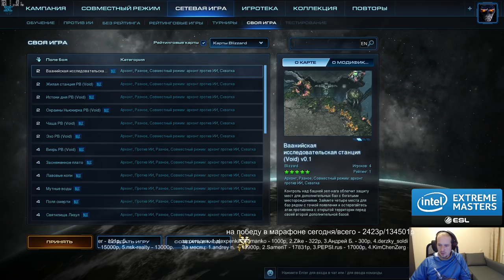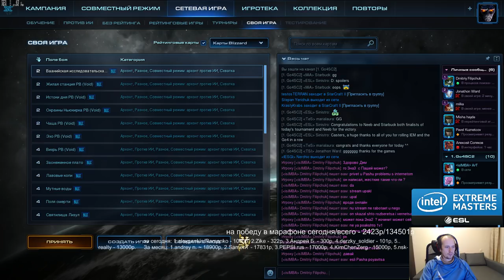1x1,3x3 и Monobattle с Димагой и Братком (27.11.2016) Pomi